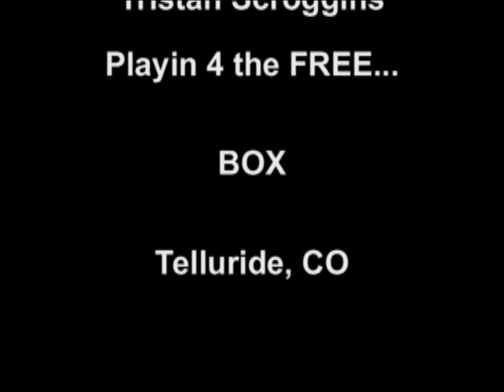Glen Hansard, Sisters Grim and Bobby Beer in Telluride Colorado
Bobby was grave digger at the Lone Tree Cemetery west of town. Illness took his wife shortly before he played me this song. I'm glad I had tape rolling.